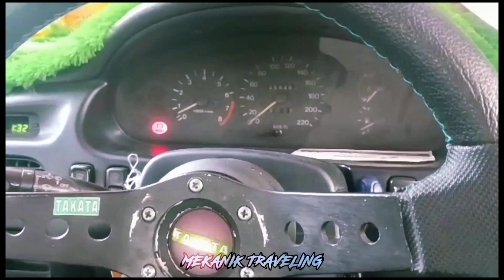MOBIL INJEKSI DIRUBAH MENJADI KARBURATOR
apa untung Rugi nya sih, dan bagaimana prosesnya.